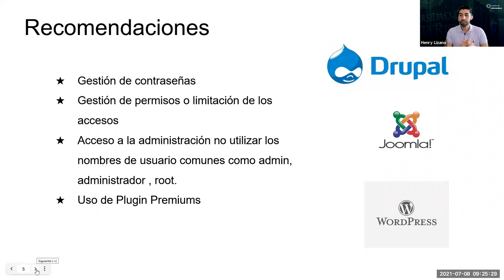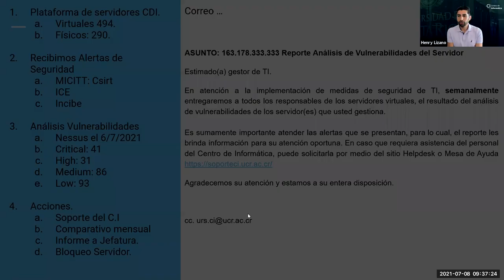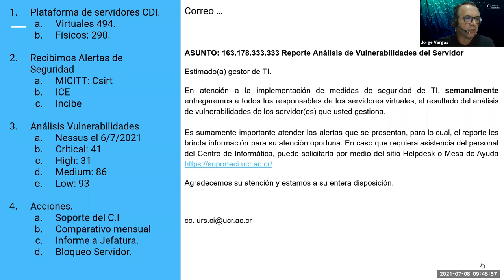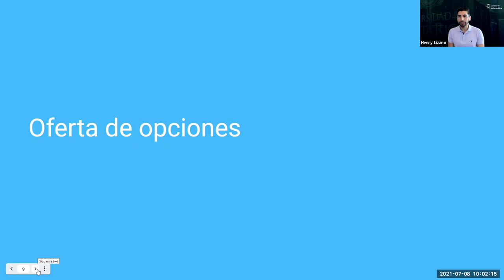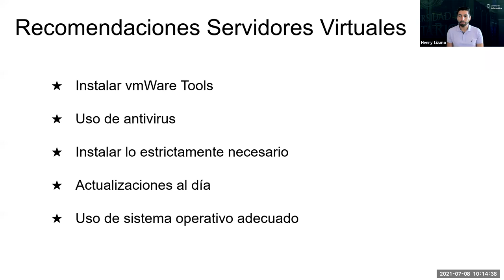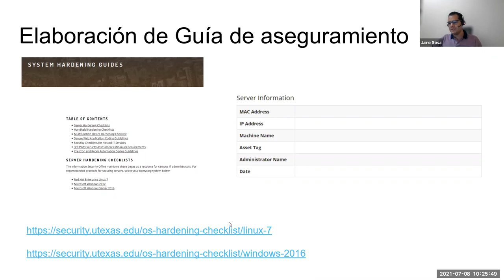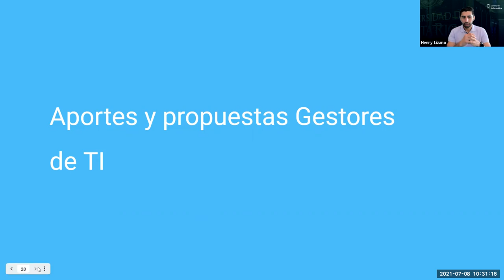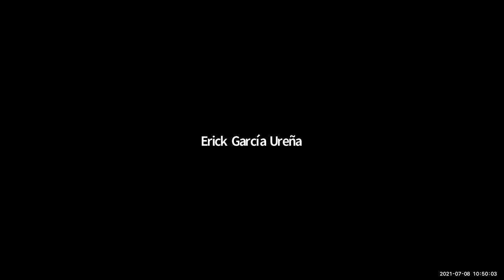Charla virtual "Información sobre seguridad informática y procedimientos a realizar"